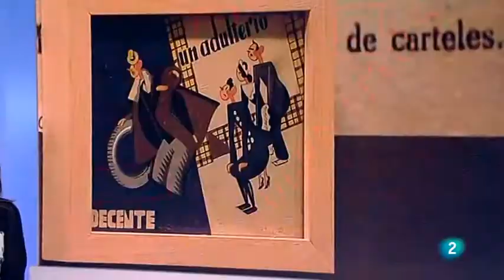mara torres (18-12-2017)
Muy guapa con su camiseta de ¿letras? Que se note que es también escritora :D